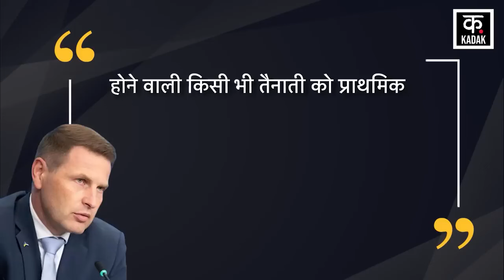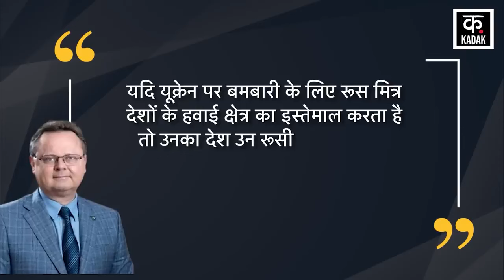Russia Ukraine War | वर्ल्ड वॉर में तब्दील हो सकती है यूक्रेन जंग ! दुनिया में मची खलबली | News18